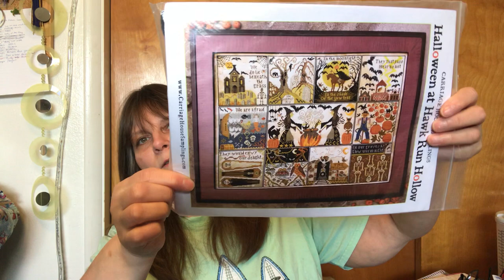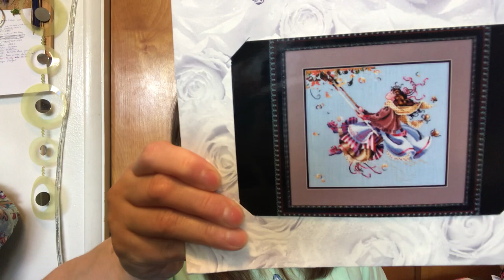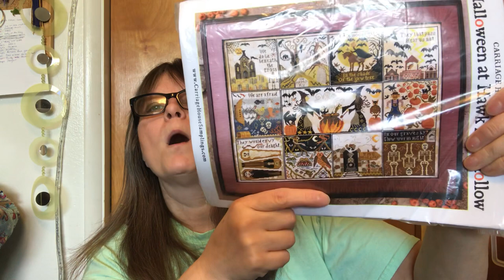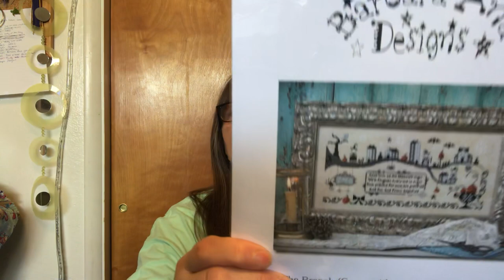Flosstube 70 wips knitting spinning purchases